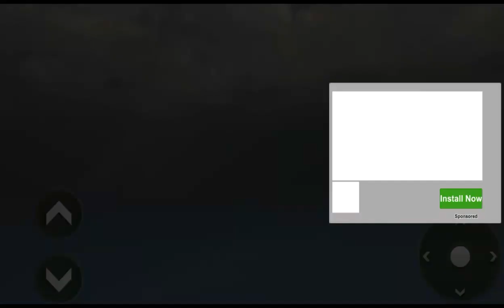Submarine Driving Military Transporter Game - Permainan - Free Games To Play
Game mengemudi kapal selam tentara AS adalah tantangan nyata game transportasi angkatan darat 2018. Berfungsi sebagai transporter tentara AS dalam game simulator multi-transportasi ini. Game mengemudikan kapal selam tentara akan memiliki truk tentara yang berbeda, jeep, tank, helikopter, pesawat angkut dan kapal selam angkatan darat. Anda juga akan bermain sebagai sopir bus pelatih tentara untuk membuka tugas mengemudi penjara untuk mengangkut tahanan dalam permainan militer ini. Bermain sebagai pahlawan nyata dari tentara AS yang siap untuk melayani dalam tugas multi-transportasi tank militer, helikopter, tahanan dan jeep mengemudi OffRoad. Misi Anda akan offroad mengemudi jip, truk, tank dan helikopter ke pelabuhan basecamp militer yang nantinya akan diangkut ke lokasi yang berbeda melalui layanan transportasi laut dan udara. Konvoi tentara Mengangkut barang-barang militer ke tujuan tepat waktu. Ini adalah permainan mengendarai kapal selam militer yang paling mendebarkan di mana Anda akan melayani sebagai transporter tentara yang akan melakukan mengemudi dan mengangkut misi pesawat bersama dengan mengemudi kapal selam.

Misi Anda adalah transportasi kendaraan militer dengan aman dalam permainan kapal selam angkatan laut terbaik ini. Muat jeep ke pesawat kargo yang diparkir di bandara, naik truk tentara dan parkir di dalam kapal selam Rusia, jaga bus tahanan dan parkir dengan aman saat tahanan dan polisi terkunci di dalam bus penjara di kapal selam angkatan laut AS ini. simulator. Mendorong kapal selam di bawah air agar tidak terdeteksi oleh kapal-kapal musuh yang menyerang dalam permainan mengemudi kapal selam tentara AS yang terbaik ini. Bertanggung jawab atas gerakan pengangkut kendaraan militer dan menjadi pahlawan transporter tentara dalam game mengemudi kapal selam pengangkut Angkatan Darat yang luar biasa ini dengan misi pesawat angkut tugas berat.

Mendorong jip tentara offroad sambil mengangkut mereka dari pangkalan militer ke halaman dermaga laut, penuh isi dorongan Anda dari game mengemudi jip offroad. Mengangkut truk tentara dengan aman dari unit tentara ke kapal selam perang, menerbangkan helikopter tempur fighter seperti cobra atau helikopter siluman ke galangan kapal, melakukan Ariel memutar dan menghidupkan kehidupan pilot helikopter pro dalam game helikopter tentara terbaik dari kami. Menjadi kapten kapal selam militer AS pro dan mengelola semua transportasi jip militer, truk, helikopter, dan van tahanan. Jadilah kapten kapal selam angkatan darat yang bijaksana dan lakukan tugas Anda dengan baik di kapal selam angkatan laut AS ini mengendarai simulator mengemudi 2018. Nikmati petualangan beberapa mesin penggerak di US Army Transporter Submarine Driving Game.